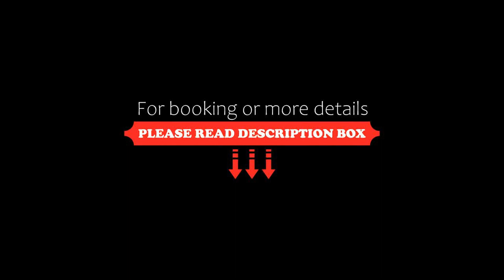NyBy's Dalat House, Khu Chi Lăng, Vietnam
About Property:
Featuring a garden, NyBy's Dalat House is located in Khu Chi Lăng in the Lam Dong region, 4.7 km from Dalat Flower Gardens and 5.2 km from Xuan Huong Lake. With free WiFi, this 3-star hotel offers a 24-hour front desk and room service. The hotel features family rooms.
Guest rooms in the hotel are equipped with a kettle. Each room comes with a private bathroom with slippers, while selected rooms are equipped with a balcony and others also offer mountain views.
N...
Property Type: Hotel
Address: WFWJ+JFQ, Đ. Trịnh Hoài Đức, Phường 11, Thành phố Đà Lạt, Lâm Đồng, Việt Nam Đà Lạt, Lâm Đồng, Khu Chi Lăng, Vietnam
Searching For
1. NyBy's Dalat House - Khu Chi Lăng - Vietnam
2. NyBy's Dalat House - Khu Chi Lăng - Vietnam Address
3. NyBy's Dalat House - Khu Chi Lăng - Vietnam Rooms
4. NyBy's Dalat House - Khu Chi Lăng - Vietnam Amenities
5. NyBy's Dalat House - Khu Chi Lăng - Vietnam Offers and Deals
Audio Credit:
Track Title: Subway Dreams
Artist: Dan Henig